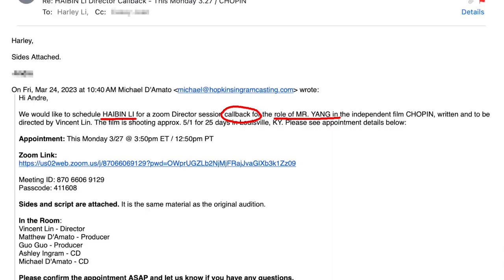我的表演课26｜我想把家搬到Santa Monica去...为什么？HARLEYWOOD 哈里悟 03202023